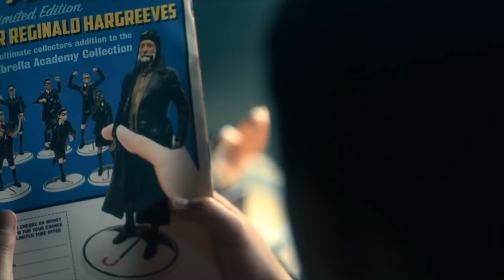Fans React to The Umbrella Academy Season 1 Episode 7: "The Day That Was"